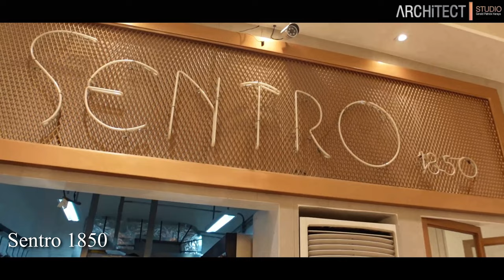Must Try Restaurants/Food Places in CAGAYAN DE ORO | sentro1850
Sentro 1850 has finally reopened its doors to the public for dine-in and function room. They’re open daily from 11:00 AM until 7:00 PM. Check out their updated menu.

If you’re looking for a place to hold special events like parties, birthdays, and meetings, Sentro 1850 is accepting usage of their function rooms with a limited number of pax to follow CoViD-19 health protocols.

Sentro 1850 is implementing health protocols upon entry to the restaurant including thermal scanning, foot bath, and logbook of customers.

Sentro 1850 is located Don Apolinar Velez Street near Toribio Chaves Street right beside East West Bank.